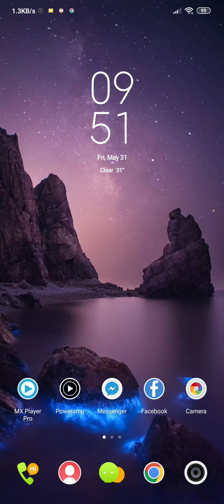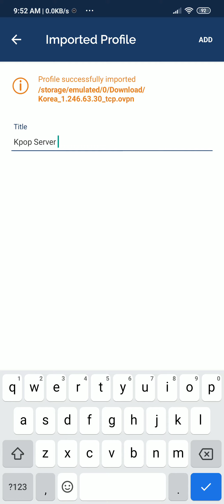Cabal Mobile Using OpenVPN (OVPN) to prevent Force Close.. 100% working